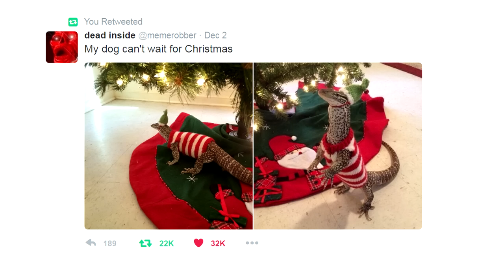Channel Update: Planned Videos, New AT & SU Episodes | December 2016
New Adventure Time and Steven Universe episodes are releasing toward the end of January 2017! Adventure Time will have 6 new episodes followed by the "Islands" miniseries to kick off season 8, while Steven Universe will have its 5th Steven Bomb with 5 new episodes.

I provide an update with some of the videos I have planned until these new episodes start airing, and also talk about why my rate of video production has been low. Depression and anxiety are oppressive.